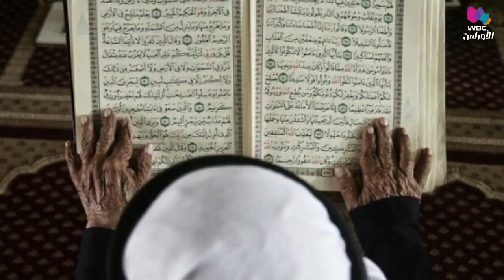برنامج أجواء_رمضان_حول_العالم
برنامج
العدد الثالث